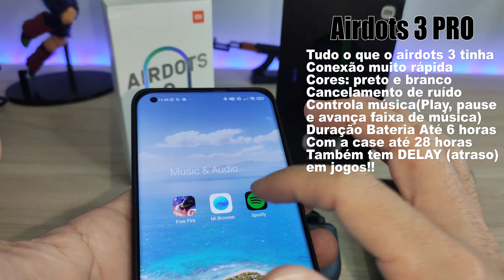DIFERENÇAS entre Airdots 3 e Redmi BUDS 3 PRO - Comparativo entre os fones da XIAOMI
►Buds 3 PRO
►Airdots 3
🚨GRUPO DE OFERTAS:
►PRODUTOS JÁ NO BRASIL (AMAZON)
►OFERTAS DE CELULAR (AMAZON)
🤑CUPONS / PROMOÇÕES ALIEXPRESS DISPONÍVEIS:
►Produtos NOVO USUÁRIO
(CONTAS QUE AINDA NÃO COMPRARAM NESSA PROMO FICARÁ R$9,99)

► NOTE 10
►Poco X3 PRO
►Poco M4 PRO
►XIAOMI MI 12
★LOJAS DE CELULAR no ALIEXPRESS que recomendo:
►IPHONE CONWINGO
►IPHONE CINGO
★SMARTWATCH QUE RECOMENDO:
► AMAZFIT GTR 2 (GPS)
► AMAZFIT GTS 2 (GPS)
► AMAZFIT GTS 3 (GPS)
► AMAZFIT GTR 3 (GPS)
► AMAZFIT GTR 3 PRO (GPS)
► HAYLOU SOLAR LS05
►Haylou LS02
►AMAZFIT BIP S (GPS)
★ PULSEIRAS QUE RECOMENDO:
★ FONES QUE RECOMENDO:
►AIRDOTS ATACADO
►AIRDOTS 3 PRO